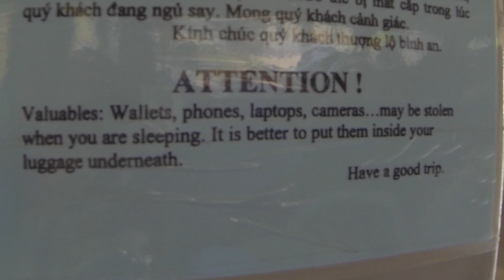Backpacking Vietnam Part 13: Go with the Flow from Mui Ne to Saigon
This was our transit day to Ho Chi Mihn City,  the last stop on our month long adventure and in true Vietnamese form, it couldn't just be about getting tourists to their next destination in a smooth manner. We were being driven around by pushy, grumpy and sleepy. Good times!

Cuộc sống ở Viêt Nam

FOLLOW THE BEARD!

MUSIC ♪

'Archangels vs Jazz It Up' by Rataxes

Shot on GoPro Hero 3 Black Edition

Script:

Tourist buses are one of the best ways of traversing Vietnam…. and even though they can make for a frustrating experience, overall we found them to be a safe and affordable option.

For instance, the 225km ride from Mui Ne to Hoh Chi Minh City cost about $6USD and takes around 4.5 to 5 hours.

Bus Theft Sequence:

There seems to be a set of universally annoying experiences that one comes to expect when traveling by bus through SE Asia, such as crazy driving, lots of honking, and cramped quarters just to name a few.

There’s  also another thing that you learn to prepare for, and that’s the ever present risk of petty theft. While most common during over night trips, it is not unheard of for small  unsecured items to vanish while you are sleeping. The same can even hold true for items in bags down below in the luggage bay.

another thing that you learn to prepare for, and that’s the ever present risk of petty theft. While most common during over night trips, it is not unheard of for small  unsecured items to vanish while you are sleeping. The same can even hold true for items in bags down below in the luggage bay.

Luckily, however, all that is really needed to protect yourself from this possibility is some common sense. DON’T fall asleep with any loose valuables easily accessible on your person; and DO make sure that all your really valuable stuff is with you in a secure day bag at all times. Most importantly, there’s no need for paranoia.

Bus Arrival Sequence:

When arriving at your destination, this is when the  the “keep your most valuable stuff with you” strategy pays off, as it’s normal protocol to have all the luggage tossed into a big pile on the ground.  It’s vital to keep a cool head during this phase of the trip, collect your things and not get caught up in the madness of drivers trying to take you places. In the confusion, prices go up and scams can happen. So take your time.

City Intro Sequence:

With a population of over 9 million, Hoh Chi Minh city, formerly named Saigon, is the largest city in Vietnam.

The city was the capital of the Republic Of Vietnam until the end of the war in 1975 when it was taken over by the North and renamed.

The city is loud, chaotic, and impressive.   We felt the electricity of this place as soon as we hoped off the bus, and in true SE Asian form, we had no choice but to go with the flow.